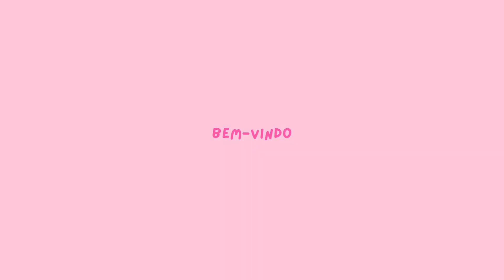10 Signs of Fake Nice People | psychology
10 Signs of Fake Nice People
"Unveiling the Enigmatic World of Fake Niceness! Welcome to an exploration of the intricate realm of fake nice people. Sometimes, those who initially appear kind to you hide a world of secrets and mysteries. Have you ever felt that something is amiss when someone seems overly nice? Are you searching for signs to help you identify these fake nice individuals and shield yourself from their negative influences?

In this captivating article, we unveil ten prominent signs of fake kindness, enabling you to become more aware of the concealed maneuvers of these individuals. Let's embark on a profound journey into the hidden and complex world of fake niceness and understand why this subject holds significance for all of us.

If you're interested in gaining a deeper understanding of the people around you and their hidden motives, don't miss this article. Also, be sure to follow our YouTube channel to ensure no insight into the realm of fake niceness escapes you."

maybe this article could be a lifesaver for someone, please share it
In all the videos of this channel, a combination of colors, images, and sounds is used to bring positive energy and tranquility for you.
( ingore this part ) keywords: Self-improvement General Psychology Developmental Psychology Health Psychology psychologyfacts pilulas de psicologia economica